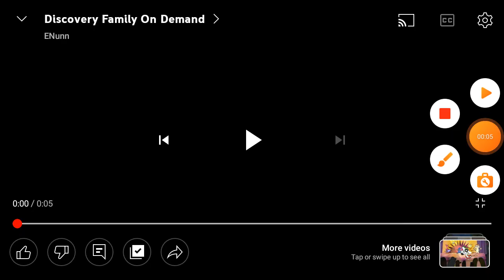20th Television/Discovery Family On Demand (2006/2008/2023)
From A Discovery Family On Demand prints of "Football Run 2: Temper Tantrum". (2006)